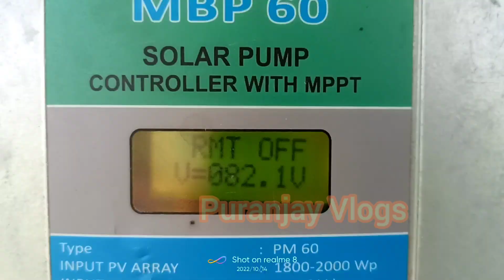Solar Jwng ma bwrwi Dwi Sarw? How to connect Solar system in field?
Abadari ni takai jwbwd important